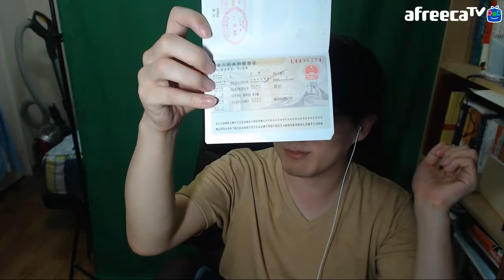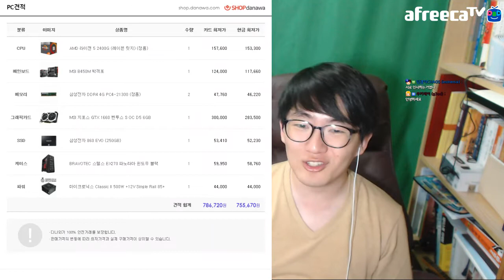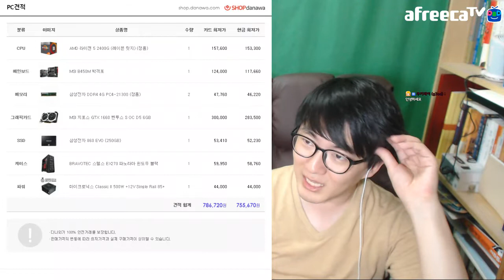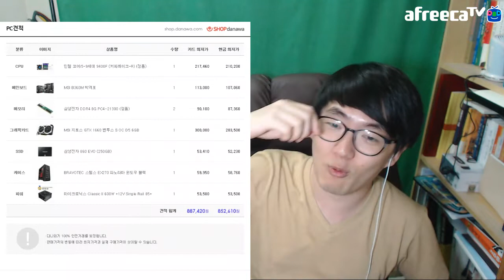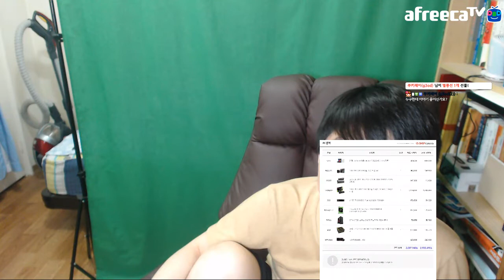i3-9100F? 💻 i3 프로세서 쓸 사람들이 그래픽 카드 얼마나 쓴다고 그러니...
보통 i3 프로세서를 쓰는 사람들은 사무용인데... 게이밍 프로세서 가격 내려주려고 만든 F 프로세서를 i3에 넣은 이유가 뭘까요. 일단 가격은 착한데...